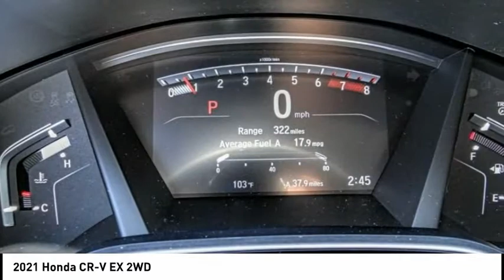2021 Honda CR-V Pasadena Los Angeles Glendale Alhambra Cerritos Orange County 405913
2021 Honda CR-V EX 2WD

HONDA OF PASADENA IS A NEW AND USED HONDA DEALERSHIP PROUDLY SERVICING LOS ANGELES, PASADENA, GLENDALE, ALHAMBRA, CERRITOS, & ALL NEARBY CITIES. THIS LUNAR SILVER METALLIC 2021 Honda CR-V IS EQUIPPED WITH A Engine: 1.5L I-4 16-Valve DOHC w/Turbocharger, TRANSMISSION, AND RECEIVES AN ESTIMATED 28 City/34 Hwy MPG. CONTACT HONDA OF PASADENA TO SCHEDULE A TEST DRIVE AND TAKE THIS 2021 Honda CR-V HOME TODAY, OR VISIT OUR SHOWROOM CONVENIENTLY LOCATED AT 1965 E. FOOTHILL BLVD, PASADENA, CA 91107. STOCK #: 405913 | 2021 Honda CR-V EX 2WD 2021 Honda CR-V EX 2WD 5DR SUV Stock #: 405913 | VIN: 2HKRW1H50MH427490 | 2021 Honda CR-V EX 2WD Honda of Pasadena AT HONDA OF PASADENA, OUR GOAL IS TO SELL THE BEST VEHICLES AT THE LOWEST PRICES AND TREAT OUR CUSTOMERS WITH RESPECT. AS A CALIFORNIA HONDA DEALER, WE BELIEVE WHEN YOU CHOOSE HONDA OF PASADENA YOU ARE MAKING THE RIGHT CHOICE.